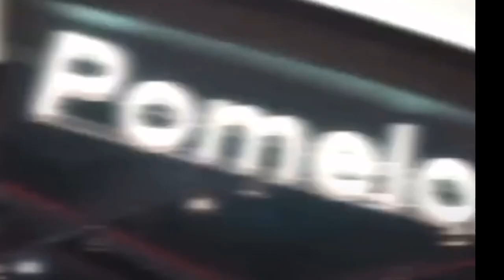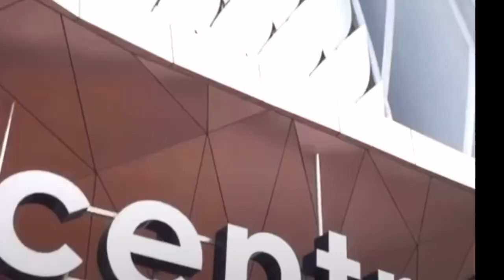Centara Korat Campaign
センタラグループがコラートにもホテルを誕生させました。そこで開かれたイベントと後半は、イメージビデオの紹介です。